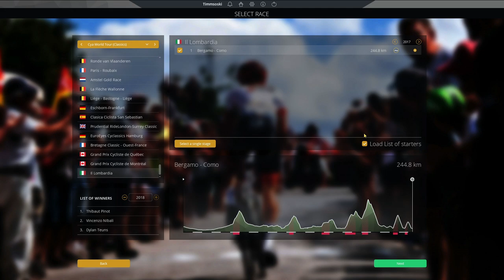Il Lombardia 2019 | Pro Cycling Manager 2019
Il Lombardia is here! The final monument of the cycling season. We take Groupama - FDJ led by David Gaudu, can we challenge the top riders?

Music used on my channel is by the talented Panda Coast. Check him out!